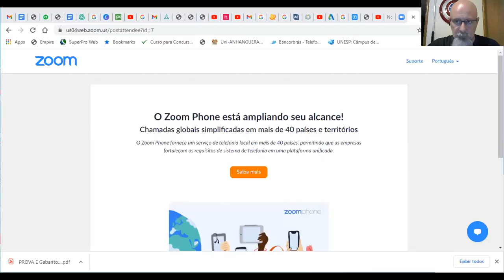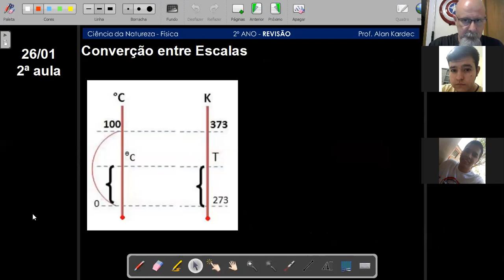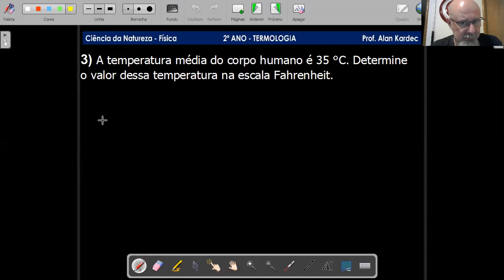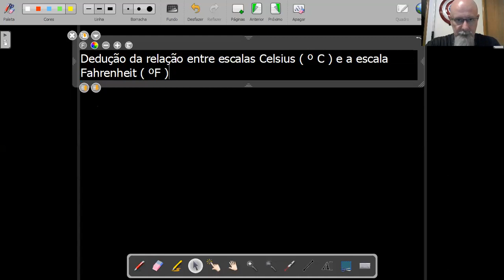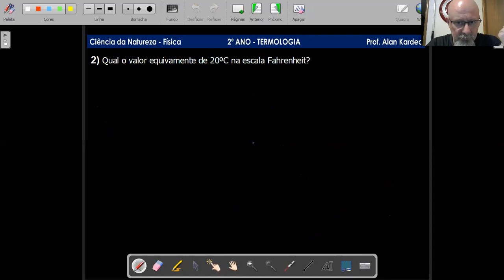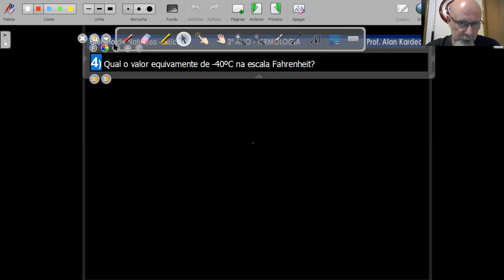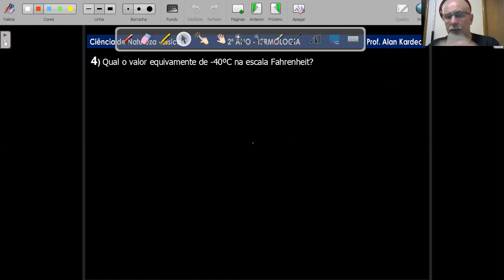MILITAR - 2º ANO - AULA DIA 02-02